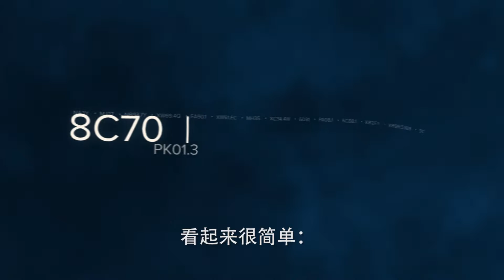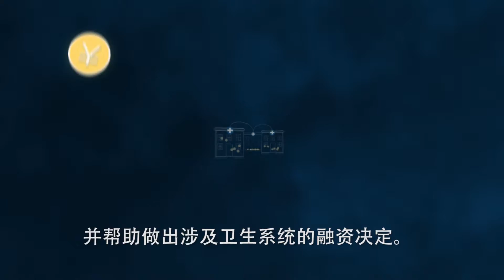世卫组织：《国际疾病分类》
《国际疾病分类》由全世界使用的数千个编码组成，用以对疾病和病症进行分类，并产生用来监测卫生趋势、筹划如何提供服务以及就卫生体系问题作出资金决定的统计数据。《国际疾病分类》为何对全球卫生如此重要？请观看视频，了解情况。